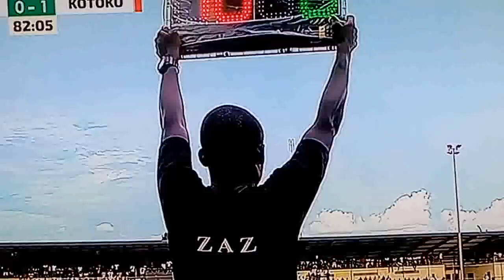WATCH FULL MATCH WAFA V KOTOKO SKILLS, KOTOKO PUT EXTRA PERFORMANCE, AMANKONA, MUDA, ETOUGA, DANLAD